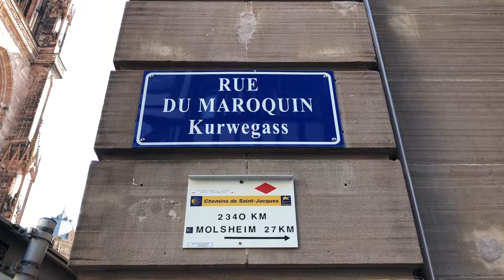Rue Du Maroquin, Kurwegass, Strasbourg, France (05018)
Rue Du Maroquin, Kurwegass, Strasbourg, France